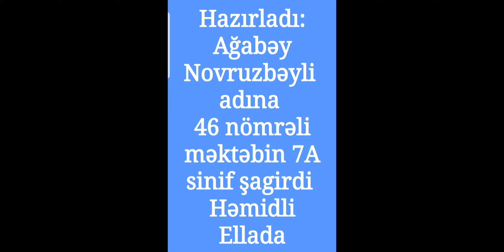APREL DÖYÜŞLƏRİ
Allah Şəhidlərimizə rəhmət etsin!!!
MƏKANLARI CƏNNƏT OLSUN